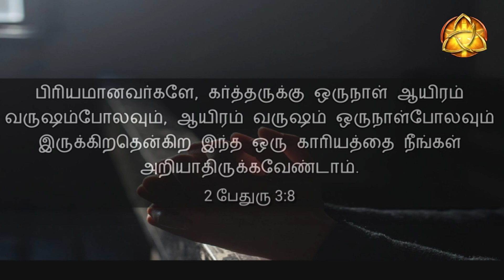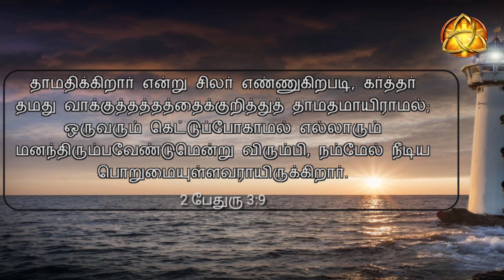Sunday service|03-05-2020|Hosanna House Of Prayer|K.B.Solomon Sivakumar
HOSANNA HOUSE OF PRAYER

 By pastor. K.B.Solomon Sivakumar